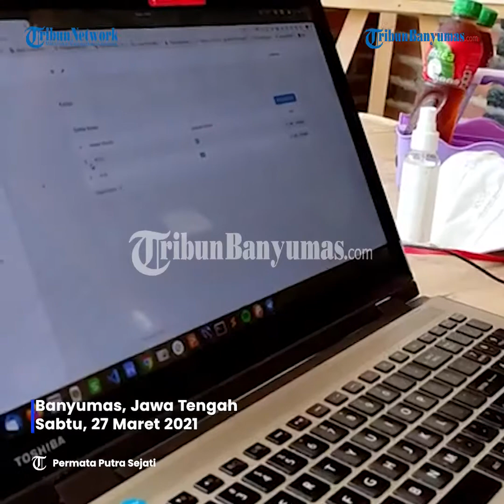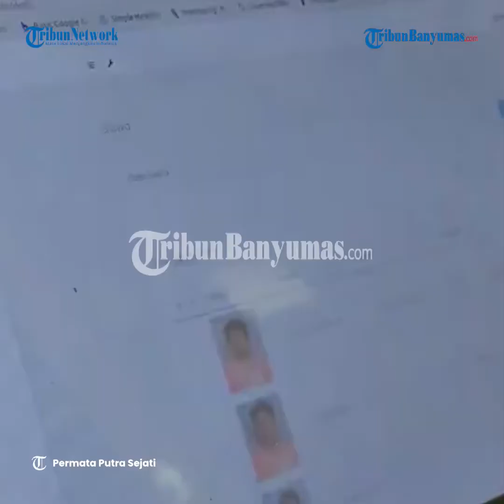Mengenal Bolasoft Indonesia Sistem Aplikasi Management Sekolah Sepak Bola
Tidaklah mudah mencari talenta-talenta muda berbakat dalam hal sepak bola untuk tim nasional yang tangguh. Sayangnya di Indonesia, management pembinaan pemain sepak bola sejak usia dini dianggap masih kurang baik. Dialah Dosen Sistem Informasi, Universitas Amikom Purwokerto, Trias Bratakusuma bersama dua rekannya yang merasa prihatin akan kondisi semrawutnya management pembinaan sepak bola di Indonesia.